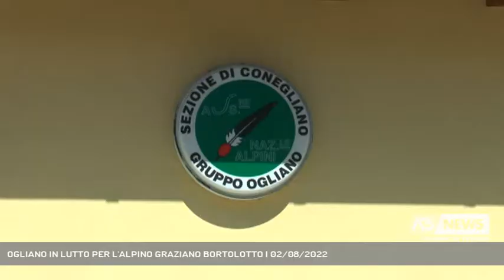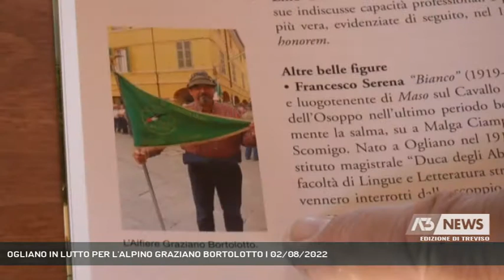OGLIANO IN LUTTO PER L'ALPINO GRAZIANO BORTOLOTTO | 02/08/2022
A3 NEWS Treviso 02/08/2022 - CONEGLIANO - Il Gruppo Alpini di Ogliano, si stringe in cordoglio dopo la morte, avvenuta in un tragico incidente stradale, di Graziano Bortolotto. Alpino, donatore Avis, marito e padre di famiglia.   || Ed è già incolmabile la mancanza di Graziano Bortolotto, 67 anni, camionista in pensione, morto ieri pomeriggio in un tragico incidente stradale sulla statale Alemagna. A provocare l'incidente una Ford Focus con a bordo un 29 enne del posto, che ha falciato lo scootrone di Bortolotto, che a causa dell'impatto violento al suolo, è morto sul colpo. Apino, alfiere, consigliere e amico sincero. E' così che lo ricordano i suoi compagni del Gruppo Alpini di Ogliano. Donatore Avis, marito e padre di familgia. Una beffa del destino quella che la vota ha riservato Graziano Bortolotto. Dopo anni e anni passati a macinare km alla guida del camion sulle strade di tutta Italia, ha persona la vita a pochi passi da casa. - Intervistati MARCELLO SILVESTRIN (Capogruppo Alpini Ogliano) (Servizio di Sharon Di Carlo) - Segui Antenna Tre anche sul digitale terrestre! Visita il sito